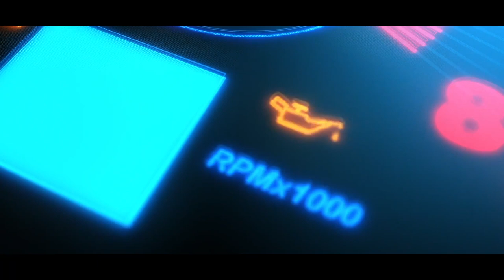Lamborghini Huracan Evo 2021 Black Walkaround (Interior and exterior) - Meet Bil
Huracan Evo - Every Day Amplified

A full Walk around of the interior and Exterior of this Lamborghini Huracan Evo 2021.

What a car.

List Price £250,000 with all the extras.